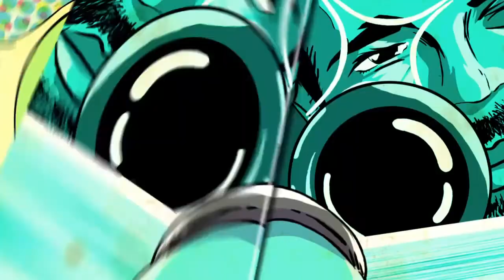Devil May Cry 5 mission 15 S rank easy way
Hell and Hell mode, mission 15 easy S rank no damage